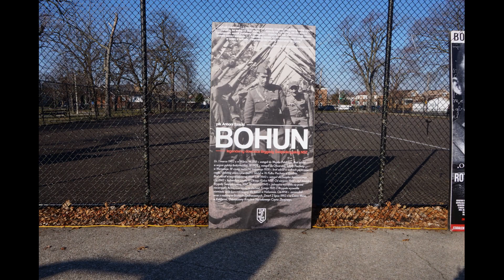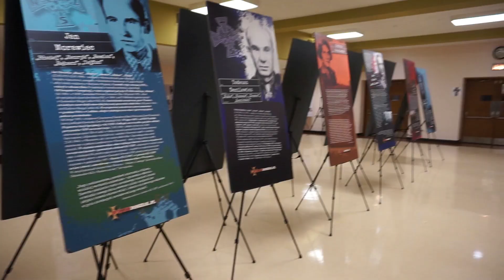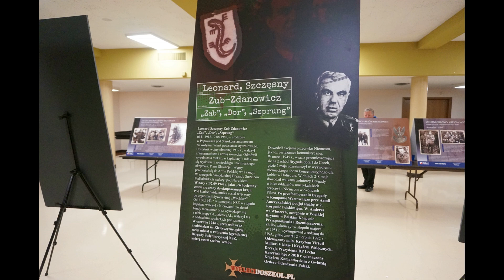Wilczy Bieg w Chicago. Konsul RP w Chicago o żolnierzach wyklętych wystawa.